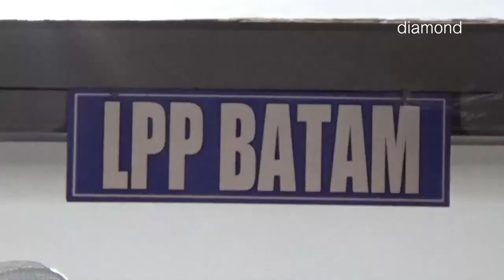PN BATAM TETAP MENAHAN TERDAKWA ERLINA MESKI MASA TAHANAN SUDAH HABIS